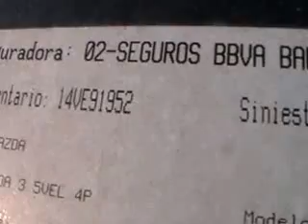SUBASTASMA MAZDA, MAZDA 3 SEDAN S 2010